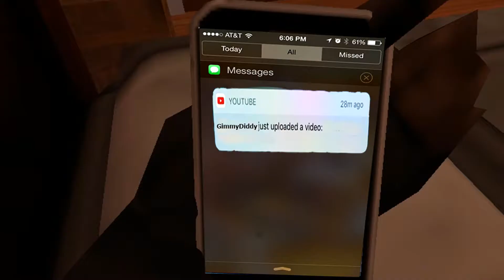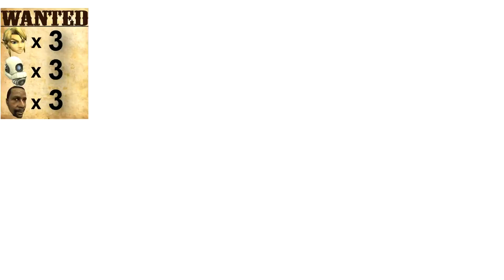NEW COWBOYS IN TOWN - Gmod Deathrun Western Edition - Funny Moments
Today we are playing Gmod Death Run in the wild west. As we play death run we have a ton of laughs and funny moments together. The Garry's Mod map we are playing is called Gold rush. Everyone needs to watch out because there are new cowboys in town